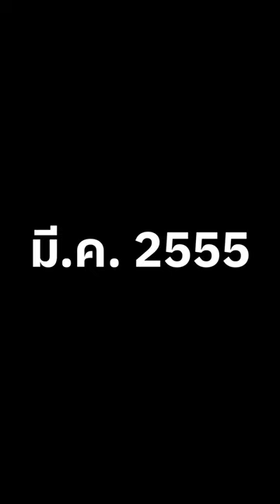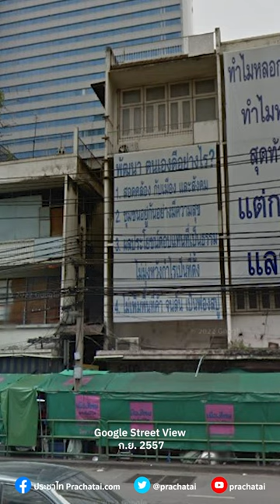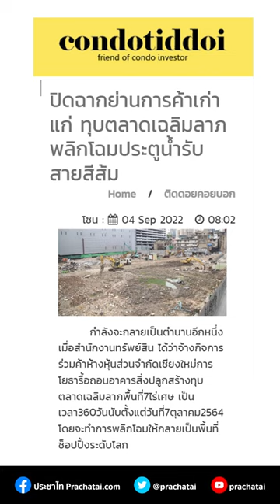แยกประตูน้ำเคยมี ‘ตลาดเฉลิมลาภ’